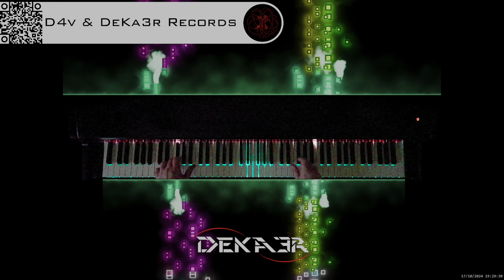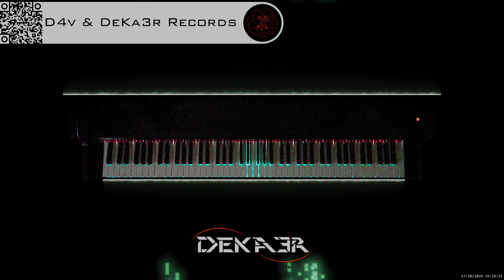🔴 irl 🎹 BALLAD OF LOVE - MÚSICA • PIANO MUSIC • PRODUCER • COMPOSER